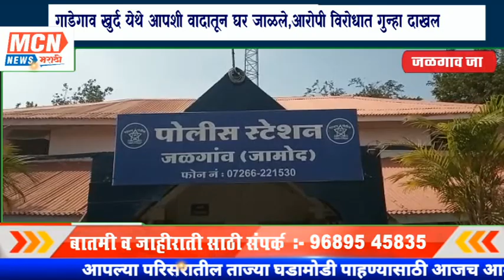गाडेगाव खुर्द येथे आपशी वादातून घर जाळले,आरोपी विरोधात गुन्हा दाखल..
MCNNEWSJALGAONJAMOD. जळगाव जामोद तालुक्यातील गाडेगाव खुर्द येथील रहिवासी असलेल्या विमल रतन नाईक यांच्या घराशेजारीच राहणाऱ्या कांताबाई गजानन पांडे, गजानन पांडे,सुरज पांडे,शिवाजी पांडे हे राहत असून नेहमीच नाईक कुटुंबाला त्रास देत असतात व या ना त्या कारणाने त्यांच्या सोबत वाद घालत असतात,
परंतु दिनांक 17 फेब्रुवारी रोजी कांताबाई पांडे व तिचे कुटुंब रतन नाईक यांच्या घरामध्ये घुसत त्यांच्या सोबत वाद घालीत होते. या वादाचे रूपांतर हाणामारीत झाले असता, या मधील आरोपी गजानन पांडे याने रतन नाईक यांना किरकोळ जखमी केले. तसेच सदर तंटा सोडविकरिता आलेल्या पुंडलिक धुळे व कैलास धुळे निनाजी बावस्कार यांना गजानन पांडे यांनी धक्काबुक्की केली तसेच रतन नाईक यांच्या कुटुंबाला जातीवाचक शिवीगाळ करीत या आरोपी कुटुंबाने रतन नाईक यांच्या कुडाच्या झोपडीला आग लावली.
 झोपडी जाळून टाकली यामध्ये सुदैवाने कोणतीही जीवितहानी झाली नाही.
सदर घटनेची फिर्याद रतन नाईक यांची पत्नी विमल नाईक यांनी जळगाव पोलीस स्टेशनला दिली. फिर्यादिवरून जळगाव जामोद पोलिसांनी संबंधित आरोपीवर ॲट्रॉसिटी ॲक्ट नुसार गुन्हे दाखल केले आहेत.
सदर घटनेचा तपास उपविभागीय पोलिस अधिकारी अमोल कोळी यांच्या मार्गदर्शनात पोलिस निरीक्षक सुनील अंबुलकर यांनी सदर तपास पोलीस उपनिरीक्षक आवारे मॅडम यांच्या कडे दिला असून पुढील तपास सुरू आहे.